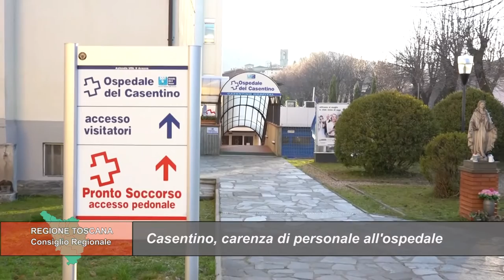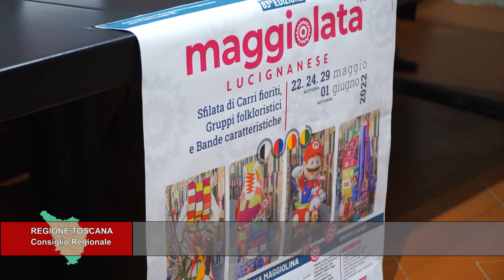TELETRURIA Cronache&Commenti Puntata 19 del 28-05-2022